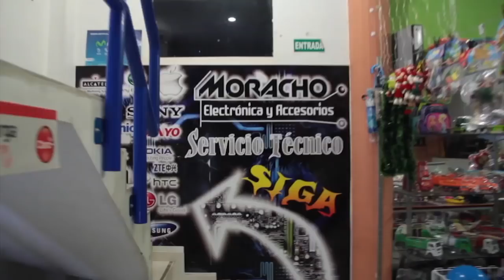Moracho Electrónica 2018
publicidad para Moracho Electrónica en ferias de Choachí 2018, Venta y reparación de celulares, accesorios para celular y computadores portátiles, todo tipo de cables y conectores para video y sonido.